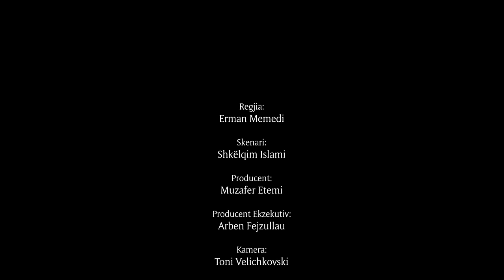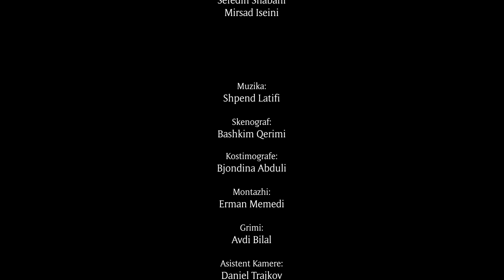Tregim Popullor "PER VETE E KE" - Short Film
Film Televiziv i mbështetur dhe financuar nga Radio Televizioni Shtetëror i Maqedonisë së Veriut - TVM2.
I realizuar nga FrameIn Production.